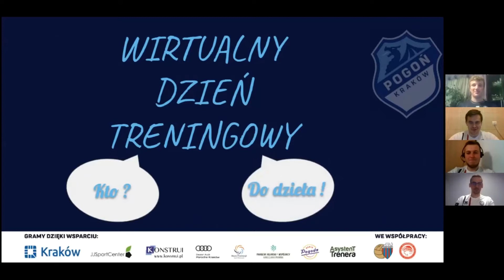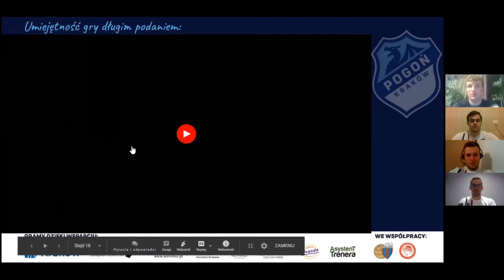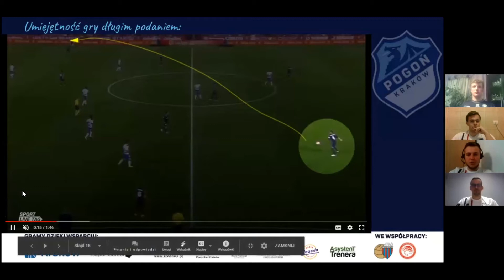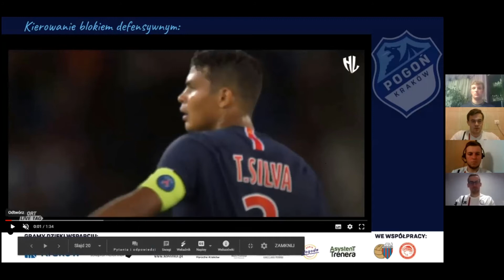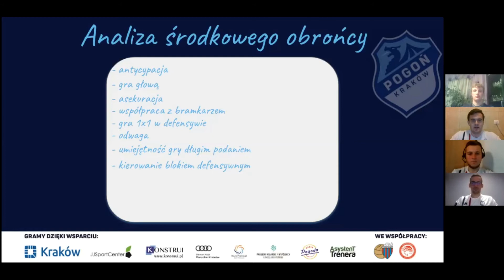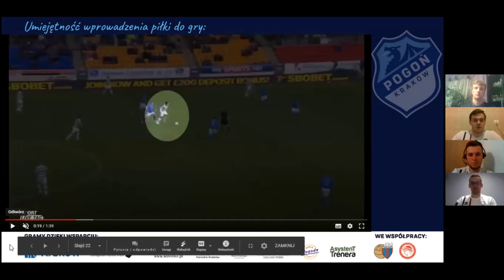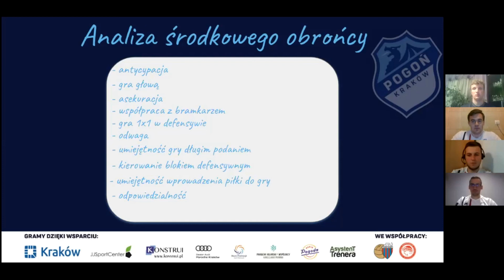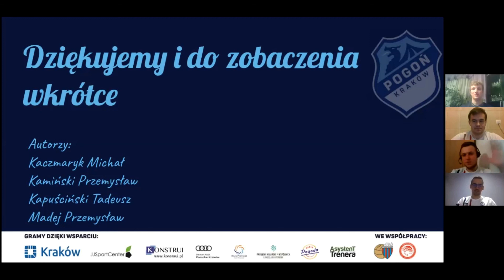Wirtualny dzień treningowy #16.1. "Analiza gry środkowego obrońcy, cz. 2"